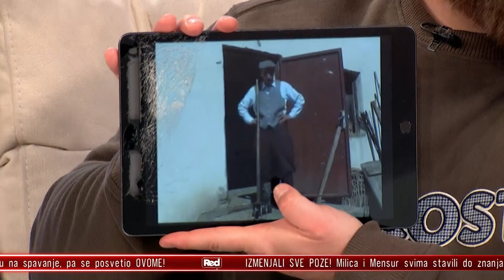Uključenje: Dragan iz male Krsne - Pitam za druga - 18.11.2021 - Red TV